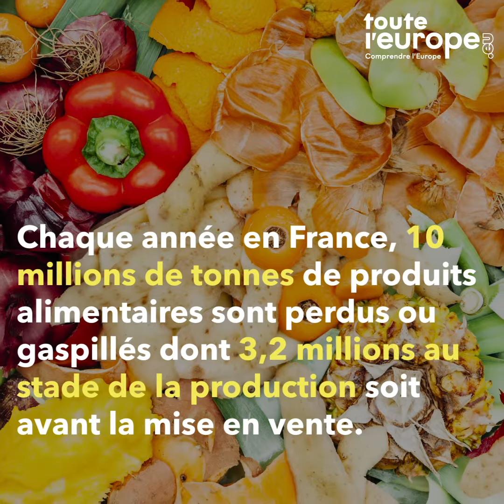L'Europe en Région Pays de la Loire : le projet Food Heroes lutte contre le gaspillage alimentaire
L'Europe en Pays de la Loire : le projet Food Heroes lutte contre le gaspillage alimentaire.

Chaque année en France, 10 millions de tonnes de produits alimentaires sont perdus ou gaspillés dont 3,2 millions au stade de la production soit avant la mise en vente.

Les raisons de ces pertes alimentaires sont les surplus, les produits "hors calibre" (trop petits, trop gros), les normes de commercialisation et les habitudes de consommation.

La Région Pays de la Loire a participé au projet européen Food Heroes qui vise à trouver des solutions innovantes pour lutter contre le gaspillage alimentaire.

3 grands projets ont été menés :
 - l’accompagnement des maraîchers pour vendre la marchandise « invendable » en créant des liens avec les transformateurs (Magasins anti gaspi…)

-La mise en valeur de la viande de chevreau auprès des restaurateurs et du grand public. Le lait de chèvre est très apprécié mais la viande n’est pas consommée.

-La création du trophée Food Heroes qui récompense les bonnes pratiques déjà existantes auprès agriculteurs.

Grâce aux fonds européens, tous les acteurs de l’agriculture de la Région Pays de la Loire innovent dans la lutte anti-gaspi !

Cette vidéo est cofinancée par l'Union européenne, en partenariat avec l'Agence nationale de la cohésion des territoires.